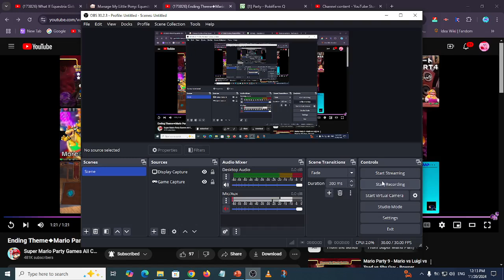What If Equestria Girls Ending? (Dreamland Sheep Only)